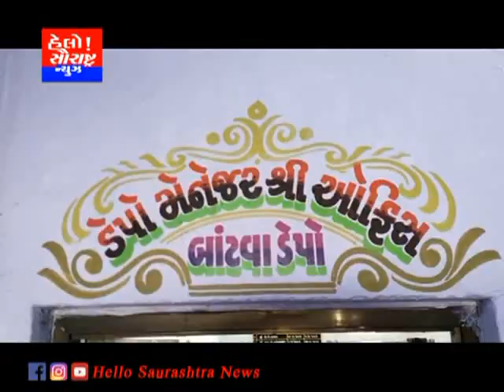બોડકા સ્વામિનારાયણ પીપલાણા સારંગપીપળા ગામે વિદ્યાર્થીઓ માટે બસ ફાળવવા માગ